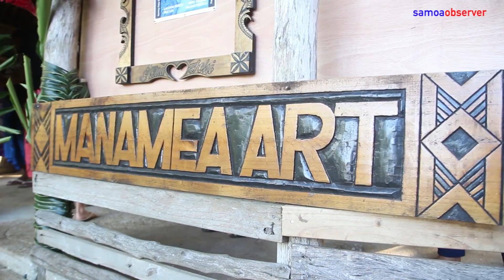Manamea Studio: Passion and art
"The paintings are for sale but it’s not about selling them, it’s about making art accessible to everyone” – Nikki Mariner